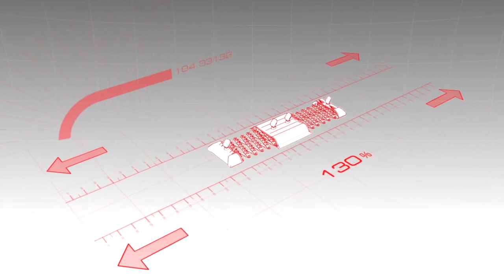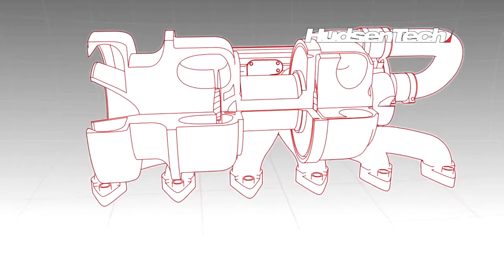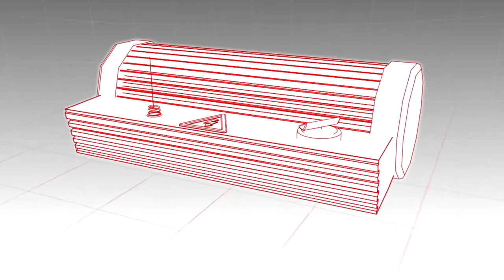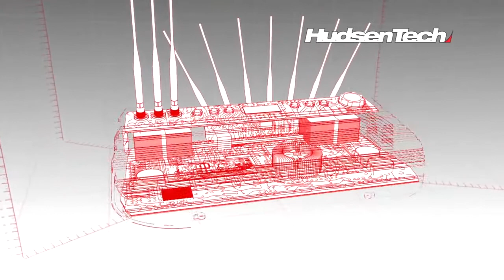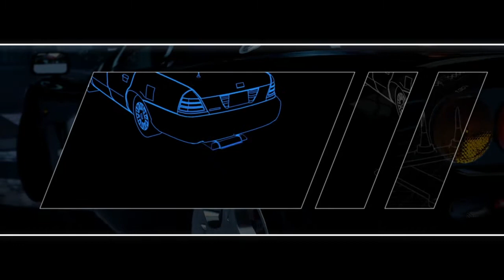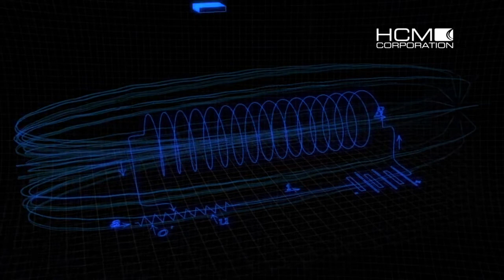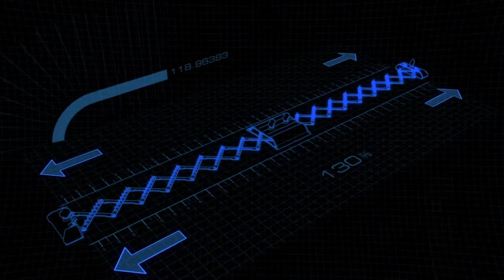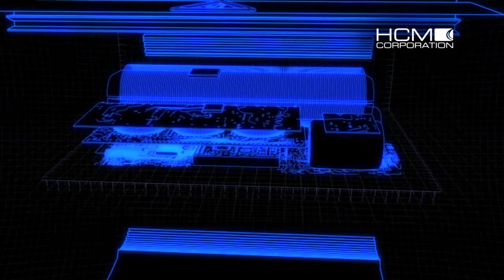NFS Hot Pursuit (2010) All Cutscenes + Intro + Ending HD